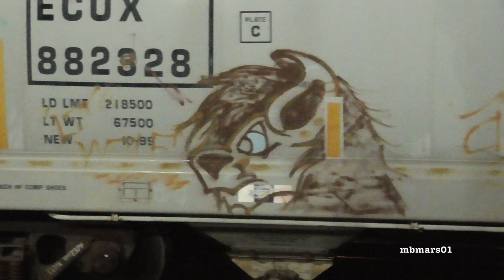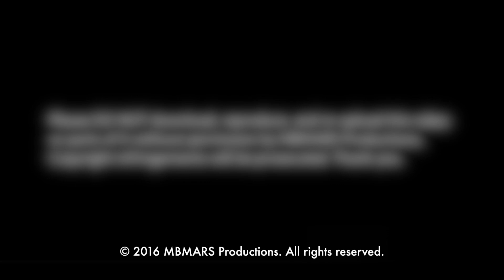[38] In Emergency: Q616, the Sick Child of the CSX Family, Winder, GA, 07/16/2016 ©mbmars01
The combination 616-16 was not a good omen for the Q train with that designation on this day. While I was standing next to the train when it came into Winder, GA, a knuckle broke and emergency braking was applied. Q616 is often an overlong, superheavy train that runs daily from the CSX Tilford Yard in Atlanta GA to the CSX yard in Hamlet NC. It has proven to be unreliable on the hilly ground of the Abbeville Subdivision. Many breakdowns or other issues have been reported in the last few months, some were actually featured in videos on this channel. Exclusive rights for YouTube channel "mbmars01" only.]